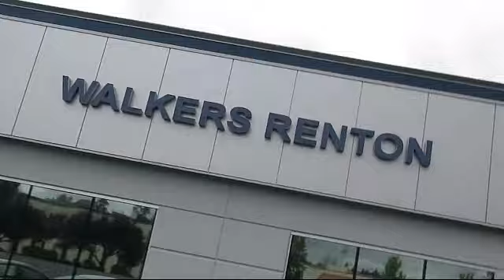2017 Toyota Sienna Limited Premium Seattle Bellevue Renton Kent Auburn Lynnwood Edmunds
2017 Toyota Sienna Limited Premium Stock Number: SP10274A Vin:5TDDZ3DCXHS169139.